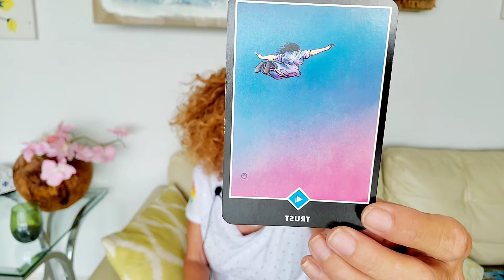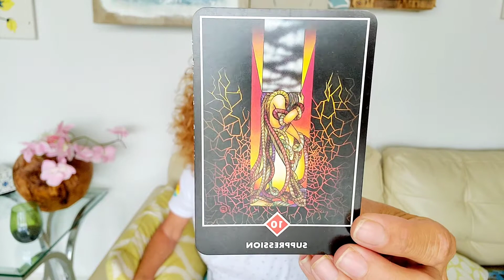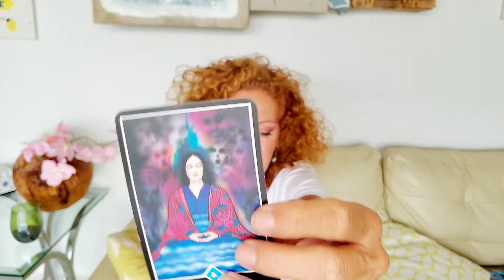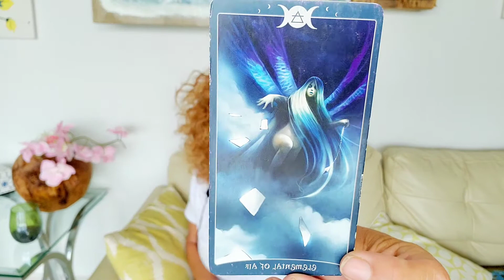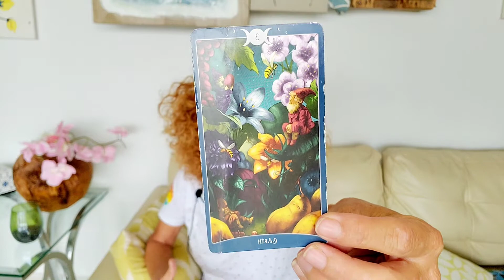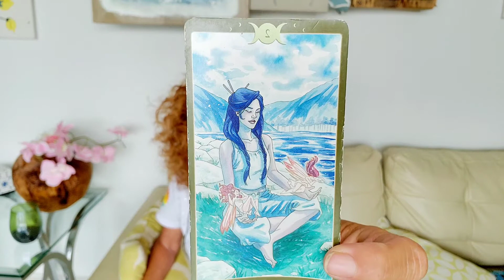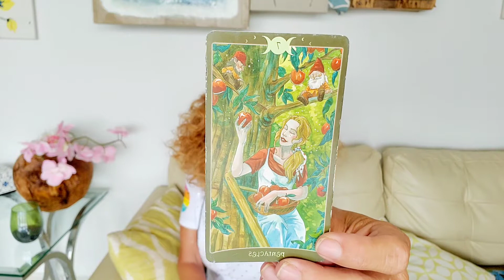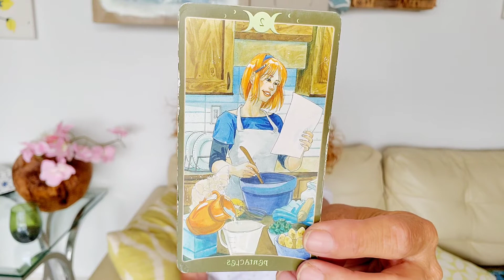Scorpio Why Are You Worried?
Energy Healing Sessions Available!

Soul Realignment lvl One $111.11
It is a pre-recorded video & includes your full soul profile, your primary gift, soul group, & much more.  It also includes an extensive clearing session for any energy blocks & restrictions currently effecting you.  These sessions are based on intention, & you will shift vibrationally at the level of higher self & the physical level. This work creates fast & permanent results!  You will feel this work! It is empowering, liberating, and enlightening.

Soul Realignment follow up sessions (email for quote)
These sessions are follow up sessions, & include level two, three, and/or level one blocks and restrictions.  You will feel this work even more intensely.  It is  empowering, freeing, and powerful.

Epic Alignment $222.22 (until 8/31/2020)
It is pre-recorded video with guidance.  It includes an extensive energy analysis, & two different types of clearings. One is at the physical level.  The second clearing is in the Akashic records.  We do a multi generational clearing of past lives in the Akashic records, with past lives regressions.  We clear any negative contracts that are affecting your karmic bank, karmic debt & karmic credit.  This service is the most powerful energy healing technique currently available. Also, it includes three merkabah activations.  It is powerful, empowering, and phenomenal.  Most clients describe it as being on cloud 9, fantastic, epic, and motivational.  I have seen shifts & new results within hours of completion.

Activations available for all clients:
 1. Divine Soul Blueprint Activation $55.55, a pdf format with instructions & youtube video explaining the energy center gifts. It brings you into alignment, prevents you from engaging with the negative polarity of the energy centers & dysfunctional aspects.
 2. Manifestation Blueprint Activation is also included with the Divine Soul Blueprint activation.  It comes in the same format.  It brings you into alignment with it for faster & more powerful manifestation
 3. Upper Chakra 9-12 & Earth Chakra Activation $44.44, a pdf format w/ instructions. Clears blockages in these chakras, aligns them for your highest good.
 4. Shefa Abundance Activation $44.44, it comes in a pdf format w/ a youtube video.  This activation connects you with the universal infinite flow of abundance.  It is also included with the Akashic Money Clearing Sessions.
 5. Merkabah Activation $22.22, it comes in a pdf format with instructions.  We check for stability, number of colors in your merkabah, and the optimal mhz spin for you at this time.  This session is ongoing work, and it generally last 60-180 days depending on the consciousness of the individual.  It is excellent for optimal health concerns, protection, and ascension
 6. Passion for Life $99.99, this is an energy vortex designed to connect you with your highest destiny.  It has 11 levels of energy vertexes designed to integrate with your higher self and you.  Each level has specific purposes, energies, and tools to assist you in becoming your best version.  It comes with a youtube video that describes all of the different levels.

Additional services:
 1. Akashic Money Clearing Sessions $444.44, It comes with 6-7 pre-recorded videos w/ lots of guidance & homework assignments.  It comes with 9 clearing sessions delivered weekly in pdf format, & includes three merkabah session that are delivered during the course of your clearing work.  It produces lasting results in a magical, effortless, and timeless way.  You can purchase additional clearing sessions in a package of 9 for $144.44.
 2. Spirit Guide Counseling Sessions $111.11 for the first sessions, & it comes with a full profile for each spirit guide, names & description.  Also, channeled messages from each of your guides.  It is full of guidance, realizations, inspiration, direction, wisdom, & insight! pre-recorded video.  For additional sessions,  $88.88

Blessings into Infinity
Love JoAnne
DivinEmpowerment

Personal Credentials:
Advanced soul realignment practitioner
Vital Life Force energy Mastery
Manifestation coach
Reiki master
Akashic Master
Primary Divine power (7th chakra)
Taurus
Twin Flame in Union
Starseed, Mintakan
Clairvoyant
Clairaudient
Clairsentient
Psychic
Empath
Medium
Channel
Light worker
Energy Healer